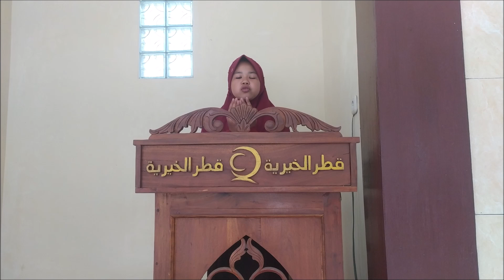Pengorbanan Nabi Ibrahim as - SDN Sambirejo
Video Kultum Ramadan 1443 H disampaikan oleh Dai Yunior Kecamatan Jatisrono, dengan tema: Pengorbanan Nabi Ibrahim as
Murottal: Laura
Kultum: Fatika Angelica